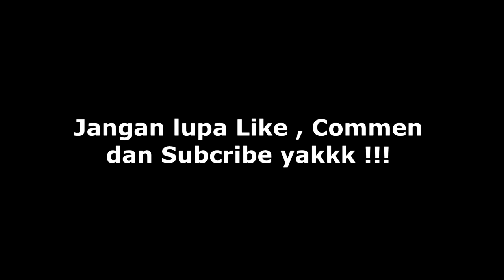WAJIB TONTON UNTUK PLAYER PEMULA [ TIPS EFEKTIF GUNAKAN RED DIAMOND DALAM GAME LINEAGE 2 REVOLUTION]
buat temen-temen yang masih sukak bingung atau galau atau masih suka foya foya dengan Red Diamond aku sarannin jangan terlalu suka membuangnya karena RED DIAMOND ini banyak fungsinya dan bisa bikin hero kita jauh LEBIH KUAT !
kuyy ada 3 tips yang aku bagiin semoga bermanfaat yakk  buat temen temen sekalian